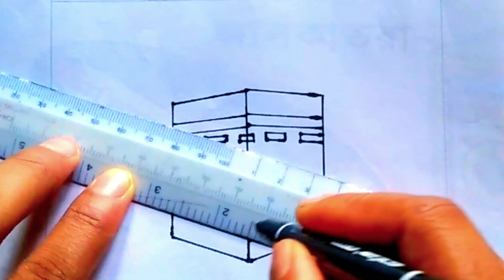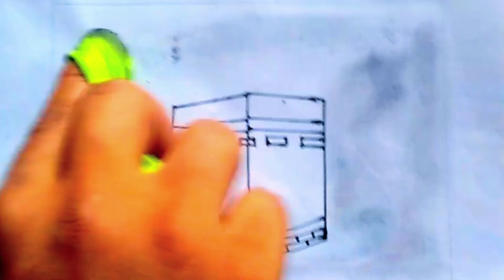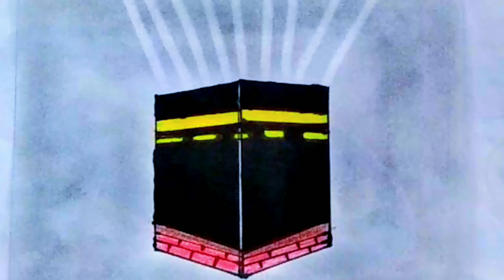কাবা শরীফ আঁকার সহজ পদ্ধতি।easy kaaba drawing.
/Asanullah official

কাবা শরীফ আঁকা সহজ পদ্ধতি।
কাবা শরীফ,
কাবা শরীফ আঁকার সহজ উপায়
ছবি আঁকার সহজ উপায়
Easy method of drawing Kaaba Sharif
kaaba drawing tutorial
drawing of kaaba in mecca